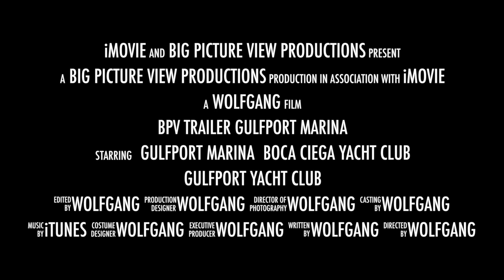BPV Short Film Gulfport Marina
BPV Short Film Gulfport Marina A Sailor's Paradise